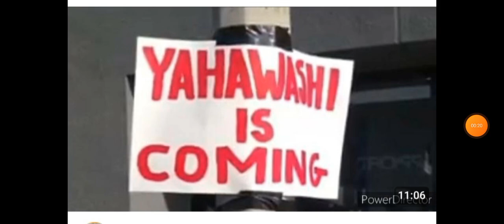E Here is your Apology ( Romans 9:13 ) The LORD is COMING for u...